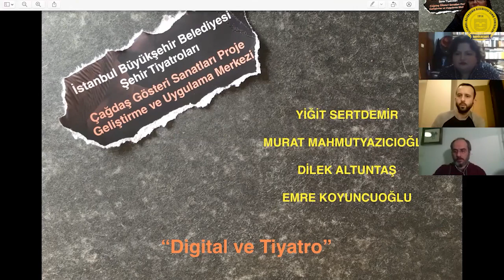ÇGSM ATÖLYESİ | DİJİTAL VE TİYATRO - EMRE KOYUNCUOĞLU, YİĞİT SERTDEMİR, DİLEK ALTUNTAŞ, MURAT M.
12 Mayıs Salı günü 21:00’de, Çağdaş Gösteri Sanatları Atölyesi, Emre Koyuncuoğlu moderatörlüğünde, ilk hafta Yiğit Sertdemir, Dilek Altuntaş ve Murat Mahmutyazıcıoğlu’nu konuk ediyor. “Dijital ve Tiyatro” başlığı altında bir söyleşi gerçekleştirilecek.

İBB, kültür-sanat etkinliklerini sanatseverlere online platformlar üzerinden ulaştırmaya devam ediyor. Sahnelendiği dönemin beğenilen oyunlarını yeniden izleyicileriyle buluşturan İBB Şehir Tiyatroları; diksiyon, oyunculuk, yazarlık, beden dili ve ses nefes teknikleri online atölye programlarını başlatıyor. İstanbul Büyükşehir Belediyesi (İBB), Koronavirüs (Covid-19) günlerinde evlerde geçirilen zamanı daha kaliteli ve keyifli hale getirmek için kültürel etkinlikleri “Sen Evde Kal Biz Sana Geliriz” sloganıyla online olarak sanatseverlerle buluşturmaya devam ediyor. İBB, en beğenilen oyunlarını İBB Şehir Tiyatroları ve İBB Kültür Sanat Youtube adreslerinde yeniden gösterime sunmayı sürdürürken, 11 Mayıs’tan itibaren de dijital platformlar üzerinden atölye ve söyleşilere başlıyor.

EMRE KOYUNCUOĞLU moderatörlüğünde
YİĞİT SERTDEMİR, DİLEK ALTUNTAŞ, MURAT MAHMUTYAZICIOĞLU
İLE DİJİTAL VE TİYATRO